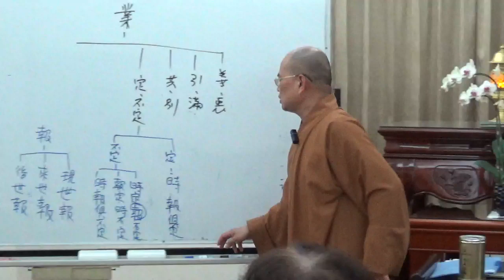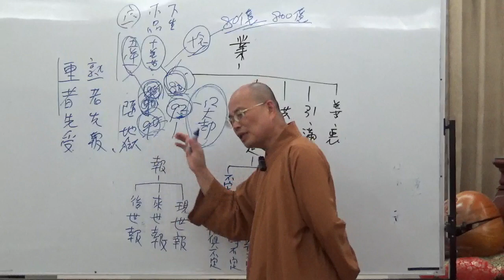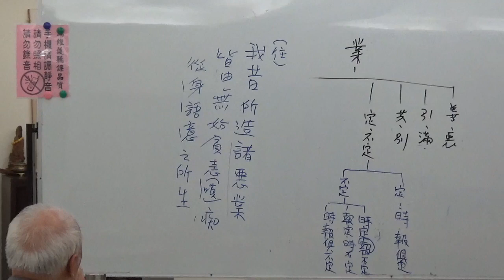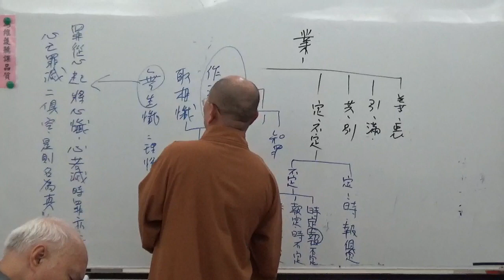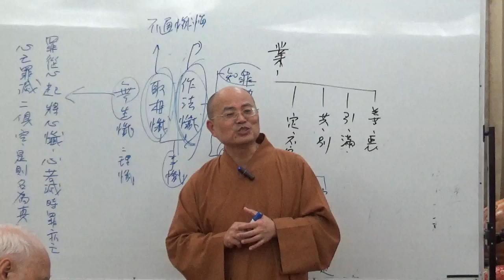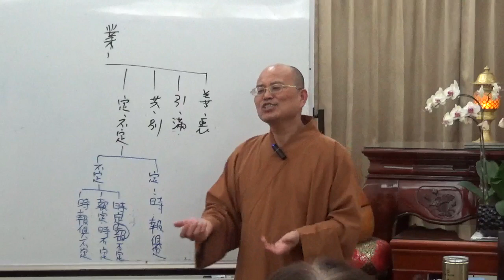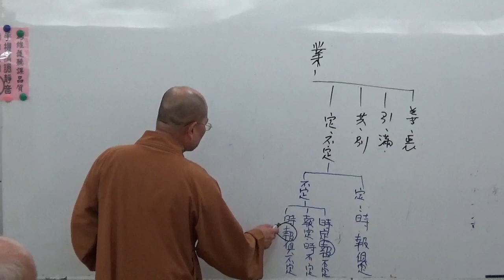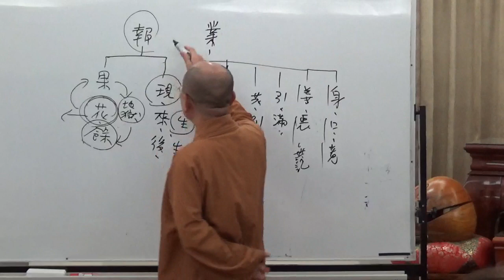成佛之道 022-2~如正法師